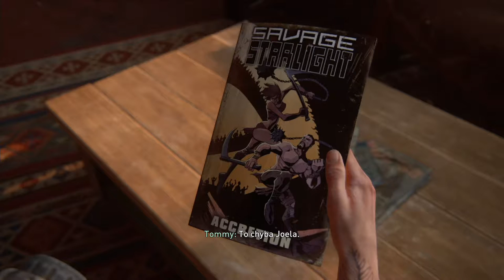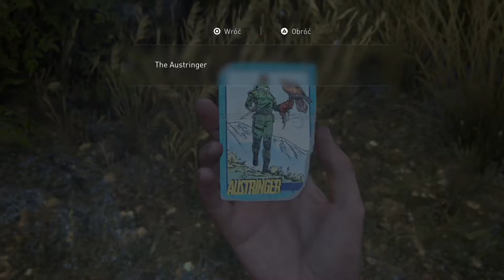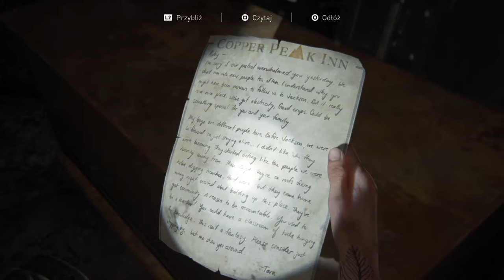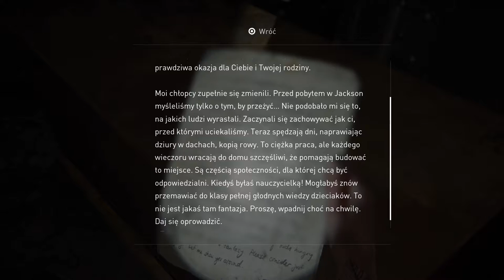The Last of Us PART II - Celność snajpera (#25)